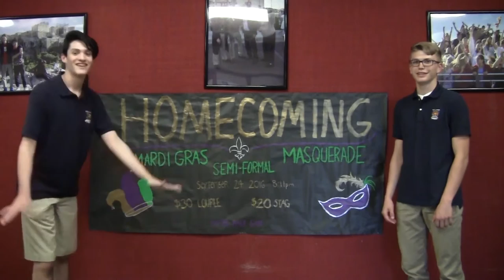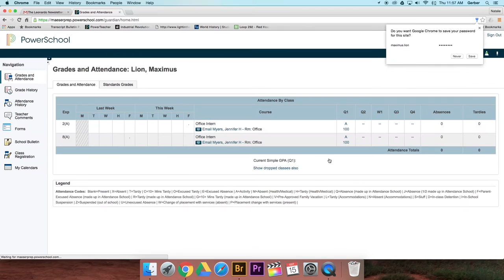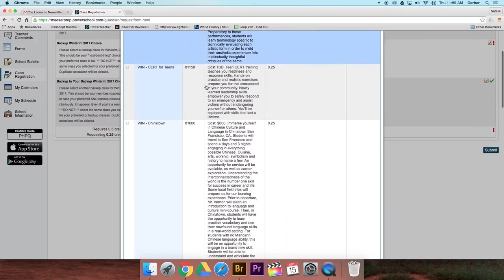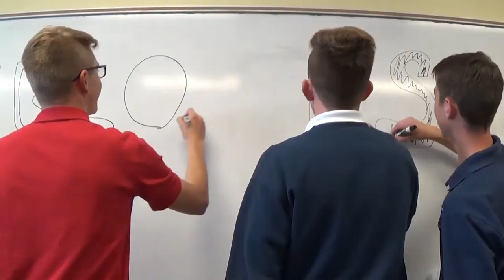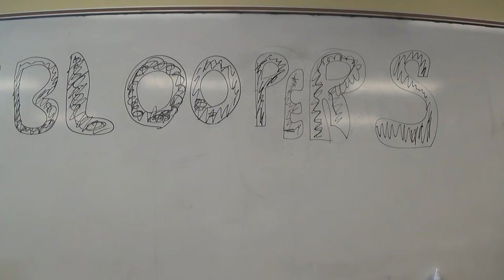Week#4 Spirit Week with Bloopers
Maeser Prep Academy's Friday announcements. This week we talk about the Spirit Week competition and how to register for Winterim.